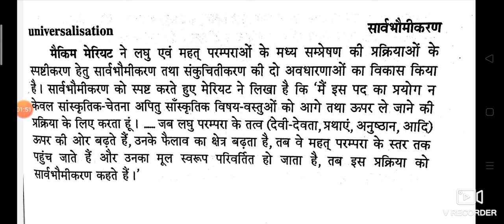NTA NET Sociology concept universalization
important concept universalization explain in Hindi